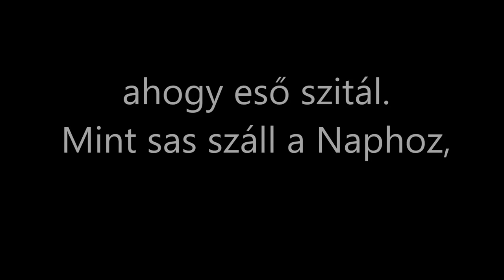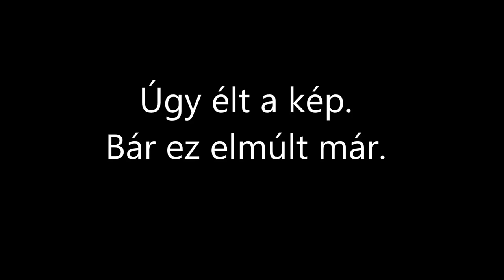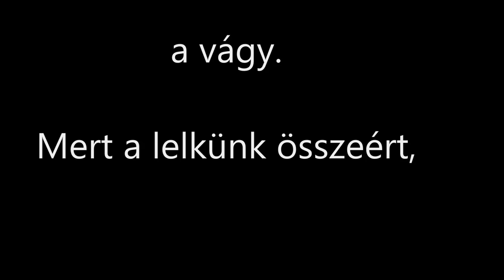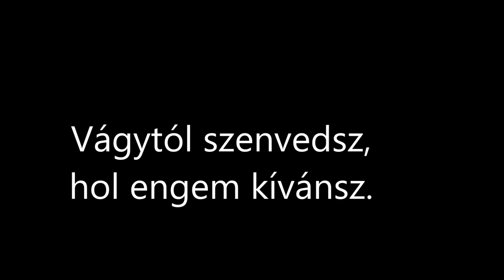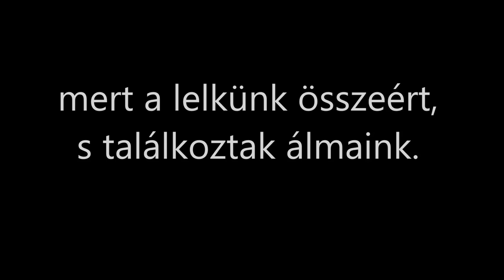When you come into my life - A lelkünk összeért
A Scorpions együttes  When you come into my life
című szerzeménye, Dombi Tinódy László magyar dalszövegével.

Dombi Tinódy László

A lelkünk összeért

Úgy sír a gitár.
Kín szava száll.
Úgy sír a hang, az egeken át.
Úgy sír hozzád a dal,
ahogy eső szitál.
Mint sas száll a Naphoz, lásd, még mindig vonz,
lásd, még mindig vonz

szádon lelt varázs,
az időkön át,
hol engem vársz,
vágyol engem, vágyol engem, kívánsz.

Mert a lelkünk összeért,
s találkoztak álmaink.
S már úgy hittük velünk marad,
mindig e fény.

Úgy élt a kép.
Bár ez elmúlt már.
Úgy sír a hang, a fellegen át.
Hozzád szól a dal.
Árván száll.
S már úgy leszünk egy. Lásd még mindig vonz,
lásd még mindig vonz a vágy.

s találkoztak álmaink.
Ám a Föld ma mégse miénk.
Ott úgy hittük,
s találkoztak álmaink.
mind e fény,
mindig e fény.

Vágytól szenvedsz, hol engem kívánsz.

s találkoztak álmaink.
Ott úgy hittük,
s találkoztak álmaink.

s találkoztak álmaink.
Ott úgy hittük,
s találkoztak álmaink.
mind e fény.

Scorpions - Pure Instinct album - 1996.
Klaus Meine, Rudolf Schenker, Titiek Puspa, James F. Sundah

 When you come into my life

You give me your smile
A piece of your heart
You give me the feel I've been looking for
You give me your soul
Your innocent love
You are the one I've been waiting for

We're lost in a kiss
A moment in time
Forever young
Just forever, just forever in love

When you came into my life
It took my breath away
Cause your love has found it's way
To my heart
Ooh, ahh
Ooh, ahh

You make me dream
By the look in your eyes
You give me the feel, I've been longing for
I wanna give you my soul
Cause you are the one I've been waiting for

And the world stopped turnin' round
For your love

Just forever, forever in love